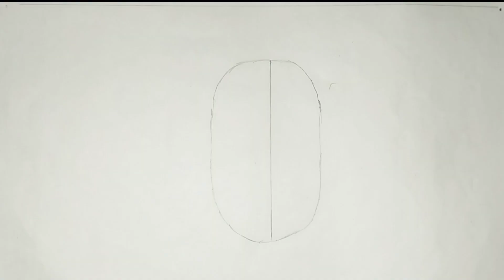সহজ উপায়ে আনাসর অঙ্কন 🍍|| pineapple drawing || pineapple draw easiest way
আনারস আঁকার সহজ নিয়ম
আনারস আঁকা ও রং করা
আনারস আঁকানো
আনারস আঁকার সহজ পদ্ধতি
আনারস আঁকার সহজ উপায়
আনারস আঁকা শিখতে চাই
আনারস আঁকা সহজ
সহজে আনারস আঁকা
সহজ পদ্ধতিতে আনারস আঁকা
সহজ উপায়ে আনারস আঁকা
আনারস ছবি আঁকা
আনারস গাছ আঁকা
anarosher art
anaros drawing
anarosh akano
anaras akano
pineapple drawing
pineapple drawing easy
pineapple drawing colour
pineapple drawing for kids
pineapple drawing shading
pineapple drawing realistic
pineapple drawing tutorial
pineapple drawing colour easy
pineapple drawing easy step by step
pineapple drawing with oil pastel
pineapple drawing pineapple drawing
pineapple drawing and colour
pineapple drawing art
pineapple drawing and painting
pineapple ki drawing aasan
mango and pineapple drawing
papaya and pineapple drawing
strawberry and pineapple drawing
elephant and pineapple drawing
apple pen pineapple pen drawing
easy drawing of a pineapple
pineapple drawing beautiful
pineapple drawing bangla
pineapple drawing big
pineapple drawing kaise banaen
pineapple ki drawing banaen
pineapple drawing mein kaise banaen
pineapple drawing mein kaise banate hain
pineapple ki drawing kaise banaya jata hai
best pineapple drawing
banana and pineapple drawing
fruit basket drawing pineapple
pineapple drawing colour pencil
pineapple drawing colour watercolor
pineapple drawing craft
pineapple drawing cute
pineapple cake drawing
pineapple cartoon drawing
pineapple drawing watercolor
cute pineapple drawing
colourful pineapple drawing
pineapple color drawing
pineapple chart drawing
pineapple colored pencil drawing